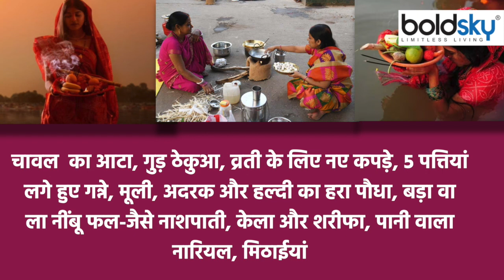Chhath Puja Kharna 2023: खरना सूर्य अर्घ्य टाइम 2023 | खरना पूजा सामग्री 2023 | खरना पूजा विधि 2023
Chhath Puja Second Day Kharna: दिवाली के पांच दिवसीय त्योहार के बाद छठ का उत्सव शुरू होता है, जिसके दौरान महिलाएं अपने बच्चों के लिए उपवास रखती हैं। इस साल यह त्योहार 17 नवंबर से 20 नवंबर तक मनाया जा रहा है। कल इसका दूसरा दिन है जिसे खरना के नाम से जाना जाता है। इस दिन, व्रती लगभग 8 से 12 घंटे की अवधि के लिए व्रत रखते हैं और गुड़ की खीर, कद्दू-भात और ठेकुआ-गुजिया जैसे व्यंजन बनाते हैं। व्रत पूरा होने के बाद इन व्यंजनों का स्वाद परिवार के सदस्यों के साथ खाया जाता है। इसके अलावा, लोग नए कपड़े भी पहनते हैं और अपने दोस्तों और परिवार के साथ शुभ अवसर मनाते हैं। यदि आप आज लोहंडा मनाने और खरना पूजा मनाने जा रहे हैं, तो यहां पूजा विधि, इससे जुडी सामग्री और नियम ।

Chhath Puja Second Day Kharna: The celebration of Chhath begins after the five-day festival of Diwali, during which women keep fast for their children. This year this festival is being celebrated from 17th November to 20th November. Tomorrow is its second day which is known as Kharna. On this day, devotees observe fast for a period of about 8 to 12 hours and prepare dishes like jaggery kheer, kaddu-bhaat and thekua-gujiya. After the completion of the fast, these dishes are eaten with family members. Apart from this, people also wear new clothes and celebrate the auspicious occasion with their friends and family. If you are going to celebrate Lohanda and Kharna Puja today, then here is the puja method, materials and rules related to it.